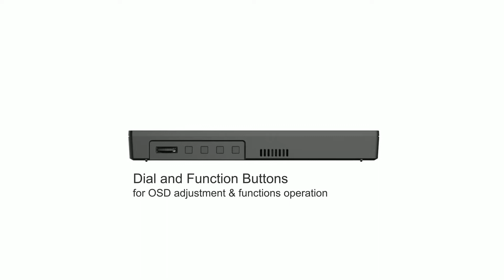LILLIPUT New FHD camera-top monitor, model: Q7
1920x1200, Full HD resolution,
SDI and HDMI cross conversion,
Waveform PIP mode,
Column (YRGB peak), time code,
Metal housing,
22mm slim design.